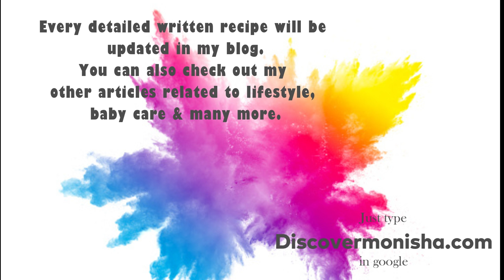Dresser organization | DIY holder | Recycled storage tips ideas | Vlog 11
presenting the compact yet satisfying organization tour of my dressing table with you.
with few helpful tips and lot of easy diy hacks.
enjoy and spread kindness.

this is the first part of video,  second part is continued please dont miss it out...
Link to read about how to use herbal products :
Link to buy products of your interest seen in my vlogs:
in this video you see...
Intro
top two shelves (part 1
 regular/daily use products
 make up section
 eye make up and foundations
 Boat airdopes review
 kajal, sunscreen, lipsticks review
 makeup brush and heat protectant  spray review
 quick and easy diy hacks
 baby hair accessories collections
SELF INTRO -
 Hello everyone,
I am a mumbai based tamilian and i'm documenting my life as a mom and a homemaker (at present). I have started blogging on my personal website and vlogging on youtube since very few time ago. to read more click on the channel